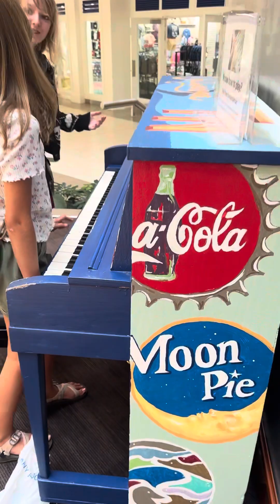Free piano lesson